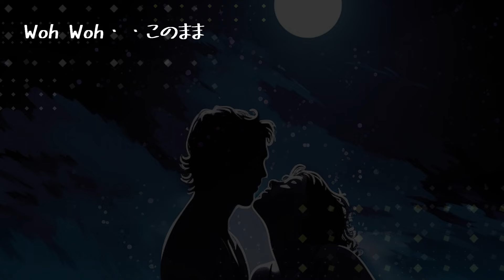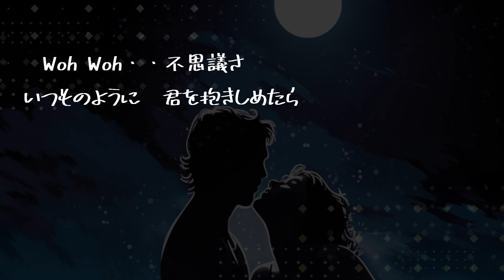【AIが歌う歌謡曲/カラオケ】愛している / 松山千春 作詞：松山千春 作曲：松山千春